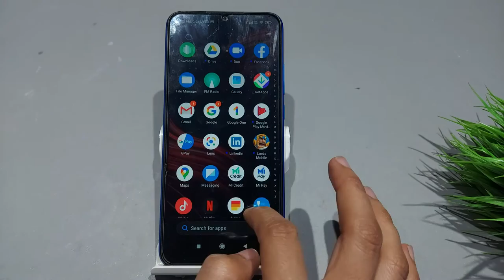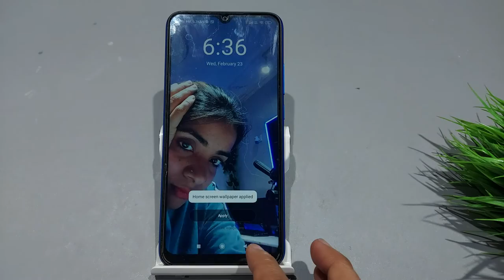How to set lock screen wallpaper in poco m2,m3 | Apni photo wallpaper mein kaise lagaen